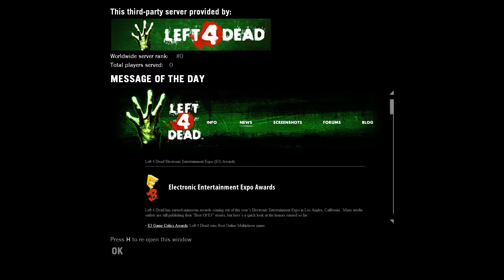A Typical Left 4 Dead Session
Only playing for a few minutes because someone has to go or issues start occurring? Yep, pretty much.